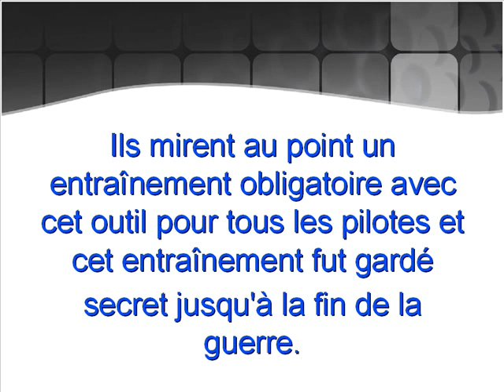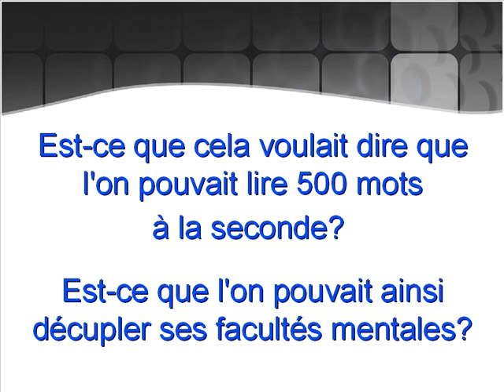Exercices de Lecture Rapide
Augmentez votre vitesse de lecture rapidement.